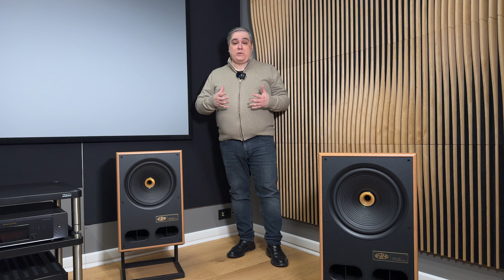Vestlyd V12C - speaker vintage dall'enorme dinamica | Caratteristiche e impressioni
I 𝗱𝗶𝗳𝗳𝘂𝘀𝗼𝗿𝗶 acustici 𝗩𝟭𝟮𝗖 hanno un piacevolissimo look vintage e sono costruiti per ricreare la pressione sonora e l'esuberanza degli speaker solitamente utilizzati nei concerti.

Qui troviamo una costruzione bass-reflex a due vie (con woofer da 12" con cono in carta) e 2 bass-port frontali. Il tweeter, poi, è a compressione, montato nella parte retrostante dell'unità bassi (in questo modo il woofer agisce come una "tromba" per il driver delle alte frequenze, ammorbidendo il carattere di quest'ultimo).
La sensibilità è di 93dB, ottima per non avere pensieri di accoppiamento con amplificatori a bassa potenza.

In questi V12C troviamo tutto il DNA di Vestlyd: dinamica, carattere e "power punch" che fa venire voglia di sfoderare i vecchi dischi rock!